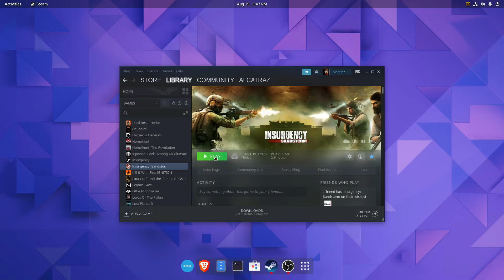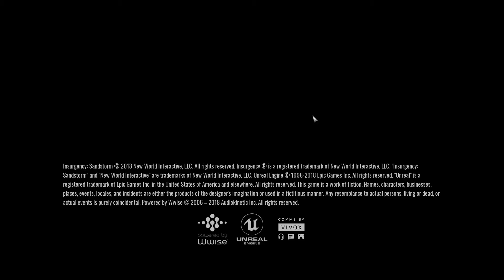Insurgency: Sandstorm | Nobara Linux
The game runs great in linux. No EAC problems!